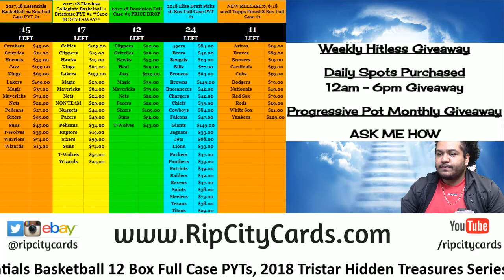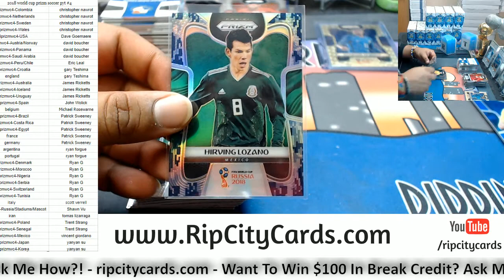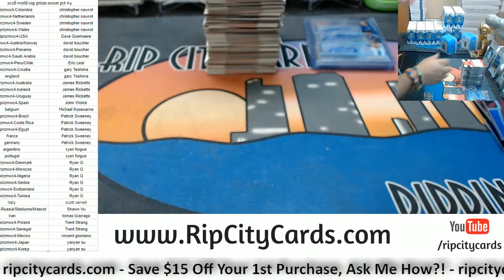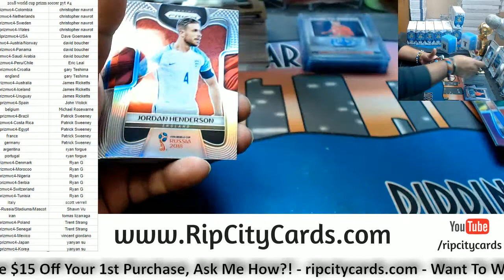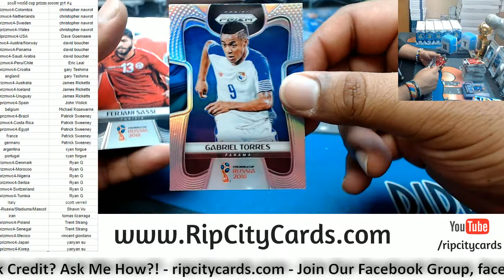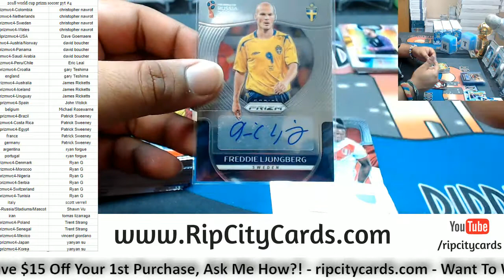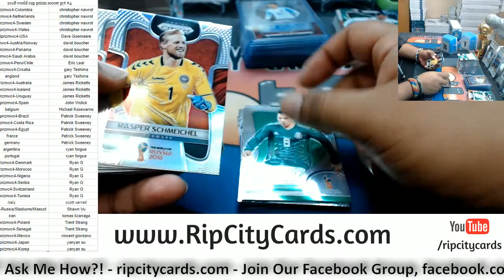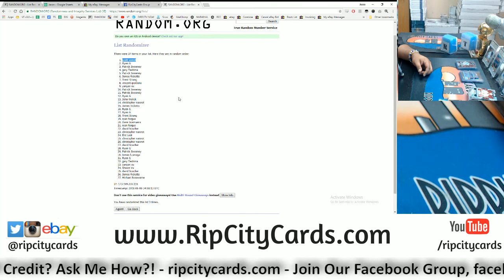2018 World Cup Prizm Soccer PYT #4 RCC 06052018